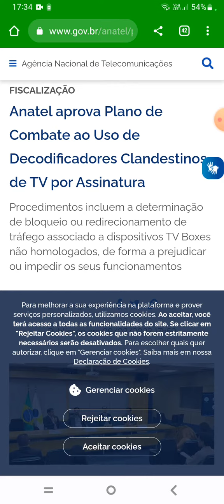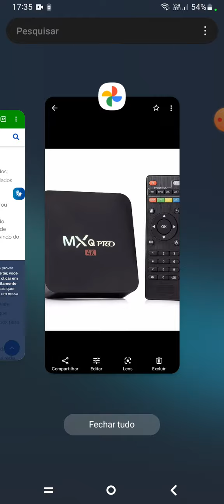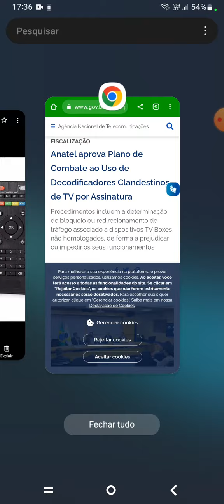FIM DO IPTV? ANATEL VAI BLOQUEAR AS TV BOX NÃO HOMOLOGADOS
Fim do iptv? A Anatel vai bloquear as tv box clandestinas a gente vai entender nesse vídeo.

anatel vai bloquear as tv box?
fim do iptv ?
tv box anatel bloqueio ?

No video informo informações sobre o fim da tv box não homologadas !